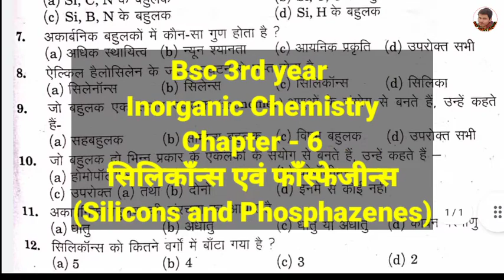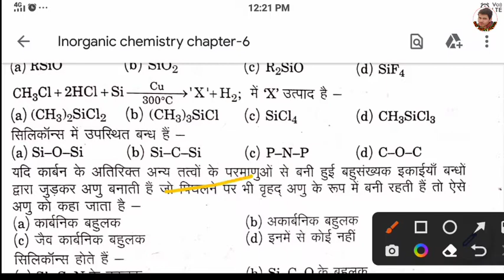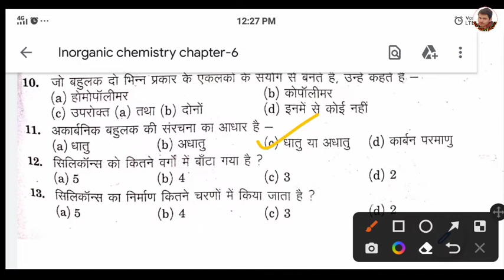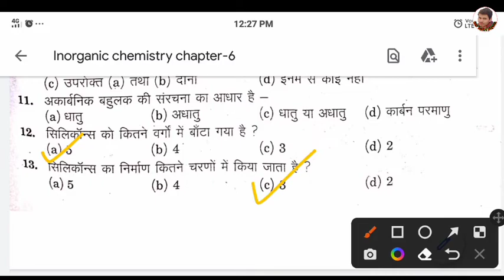Bsc Inorganic Important Question 2022 | chemistry objective paper | bsc 3rd year chemistry#chemistry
Radhe krishna radhekrishna Radhekrishna RadheKrishna radhekrishnagupta radheradhe radhe Bsc 3rd year chemistry first paper important question for 2022. inorganic chemistry chapter-6 mcq types question

In this video I discuss bsc 3rd year physics 2nd paper chapter-9 मूल कण ( Elementary Particles) all questions discuss in this video.

minimumpassingconditionba,bsc,bcom,ma,msc,mcom,llb,bed,medandothercoarse#bscsyllabus#bscresult2020#bscresult#
bsc previous paper
bsc objective physics paper solutions
bsc physics
Bsc physics paper
bsc questions paper
bsc objective physics
bsc physics First Paper
bsc physics second paper
bsc physics third paper
Bsc physics 1st paper
Bsc physics 2nd paper
Bsc physics 3rd year paper
Bsc physics final year
bsc physics objective paper
bsc objective physics
bsc solid state and nuclear physics
bsc solid state electronics
Physics paper second
Physics paper third
bsc Bsc BSc BSC B.sc b.sc B.Sc.#
bsc 3rd year physics paper 2020
bsc 3rd year class in hindi
bsc physics class in hindi
bsc book
bsc notes
bsc ke bad kya kre
bsc previous paper
bsc entrance exame paper
bsc physics syllabus 2021
bsc physics book in hindi
bsc 3rd year physics lecture in hindi
bsc physics paper solution in hindi
bsc objective physics paper
bsc paper solutions
bsc 3rd year physics book
bsc entrance exame book download kre hindi Mai
bsc physics paper
bsc physics paper solution 2020
bsc physics exame pattern 2021
bsc 3rd year paper
bsc physics hindi
bsc physics in English
bsc 3rd year physics paper solution 2020
Bsc physics
Bsc 2nd year
bsc third year physics
bsc final year Syllabus
bsc physics syllabus
bsc objective paper
Bsc mechanics
bsc coarse hindi Mai
bsc final year paper
B.Sc. Part 3 Physics Paper
bsc physics solid state Electronics
bsc physics Solid State And Nuclear Physics
bsc physics
bsc first year physics
bsc second year physics
Bsc paper solution
Bsc bsc B.Sc. B.SC. B.Sc. physics#
Bsc third year Solid State And Nuclear Physics Question Paper
bsc paper solution
bsc first year paper
msc physics
bsc 1st year paper
bsc 2nd year paper
bsc physics paper
bsc chemistry paper
bsc mathematics paper
bsc biology paper
bsc zoology paper
bsc previous paper solution 2020
bsc paper 2021
bsc topper
bsc topper 2020
bsc paper
bsc physics online class in hindi
bsc syllabus 2021
bsc physics
bsc 3rd year physics
Bsc physics
msc physics
msc first year physics
msc second year physics
msc 1st semester physics
bsc 2nd semester
bsc 3rd semester
bsc physics honor
bsc chemistry honor
Bsc Physics Honor
Bsc honor physics
bsc honor
honor bsc
bsc question paper solution in hindi
bsc physics relativity and statistical physics
bsc physics chapter 1
Relativity and Statistical Physics
Bsc final year physics syllabus
Bsc third year Physics Paper First ( Objective Physics ) Chapter
The universal law
Maxwellian Distribution of speeds in an ideal gas
Quantum Statistics
bsc physics paper solution
allahabad state University
allahabad University
state University Bsc
central University Bsc